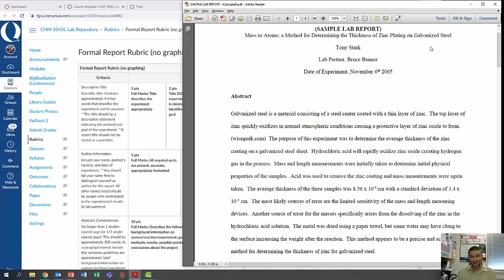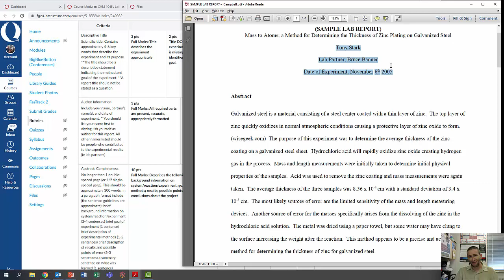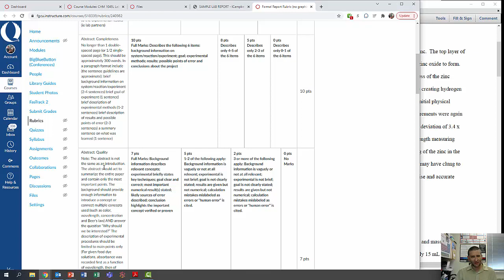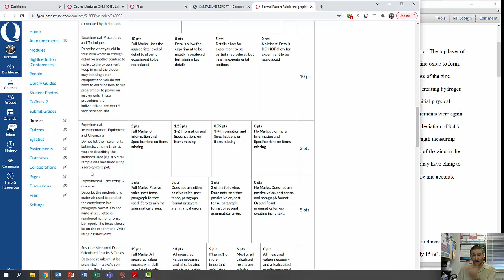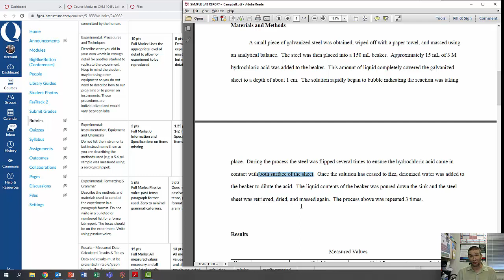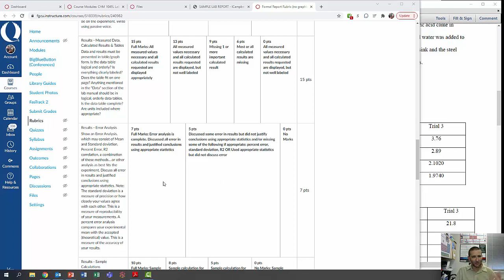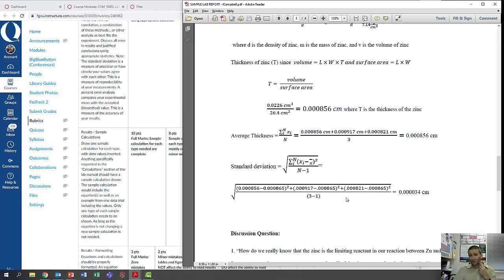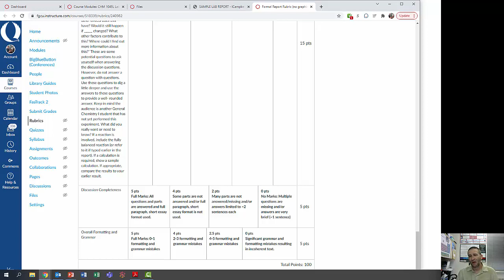Lab Report Writing FGCU Gen Chem I